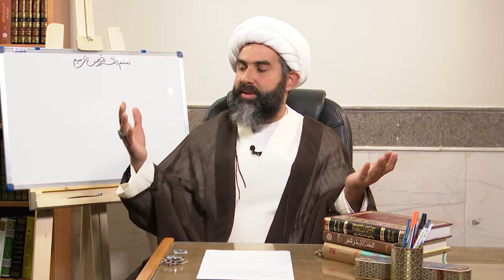Studying in Hawzah: (6)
Studying in Hawzah: Part Six.

This short series explains some vital points for brothers & sisters who are eager to start Hawzah studies, either by joining the main Hawzah establishments, or learning Islamic studies from abroad.
I have tried to cover as many issues as possible, and if anyone has any comments or follow-up questions please comment or inbox me.